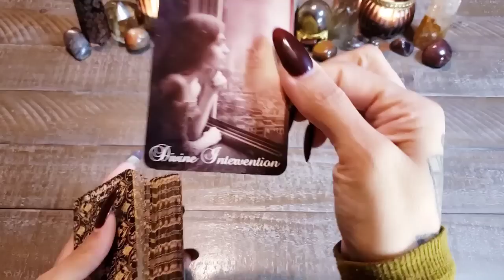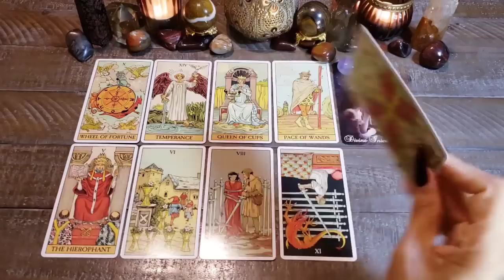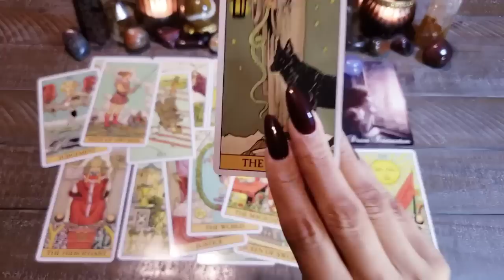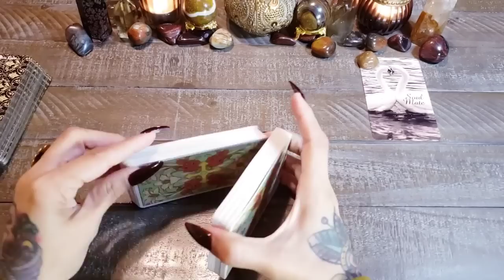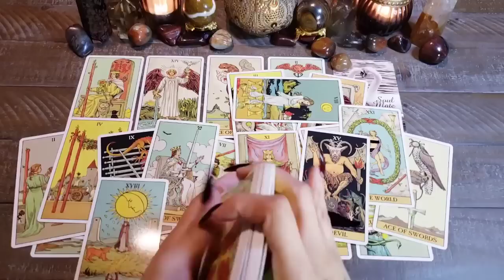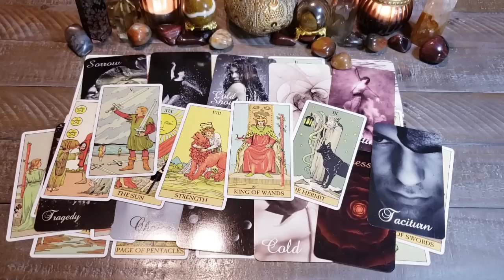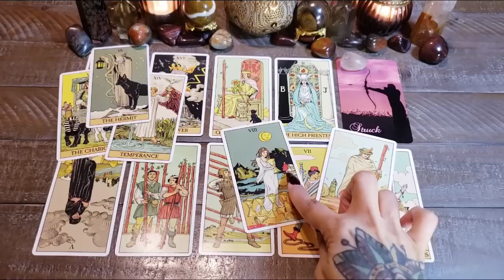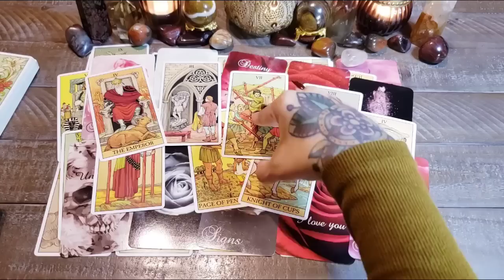💕❤ How Do They Truly Feel About You? 💕❤ Pick A Card Love Reading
❤🖤 Time Stamps ❤🖤
       Intro 0:00
       Pile 1 {Blue Dyed Quartz} 4:03
       Pile 2 {Brown Jasper} 29:15
       Pile 3 {Smokey Quartz} 49:56

-- Tarot --
After Tarot

-- Oracle Decks --
The Pining Rose Love Oracle Vol.1 & Vol. 2